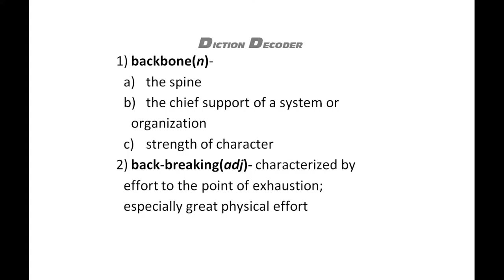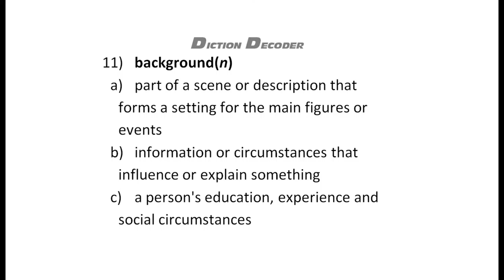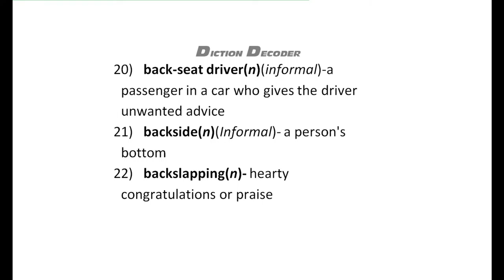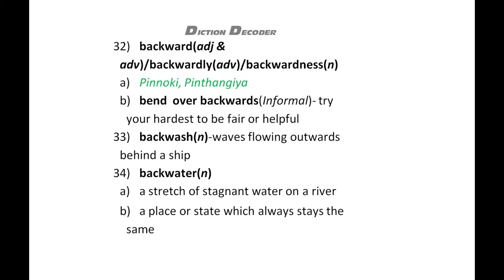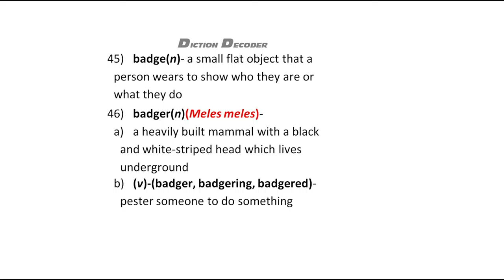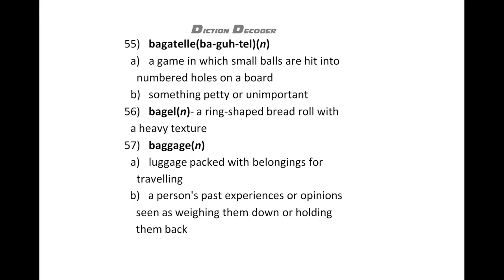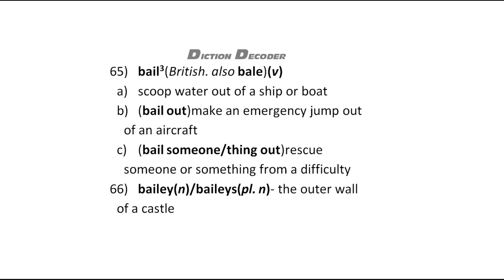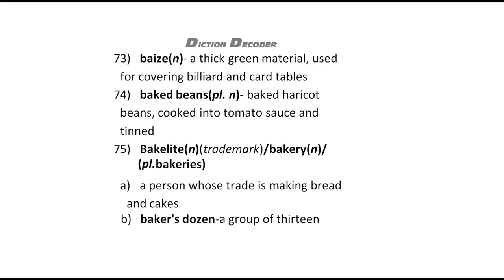2) BACKBONE TO BAKER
We have successfully completed the A- alphabets vocabularies, now we have created a new playlist for B- alphabets vocabularies.

2nd video of diction decoder for B- vocabularies,
In this video, Backbone to Baker words of English vocabularies are described in Thamizh